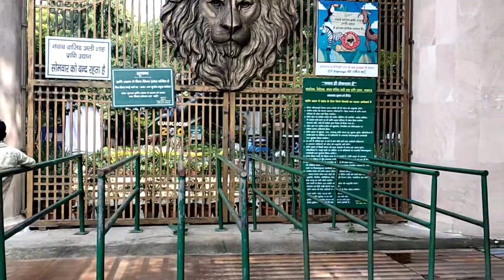A Day Out at Lucknow zoo....|| Funtime with Family....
after a long time we went to zoo and have some fun with family i hope you all r also njoy this video.